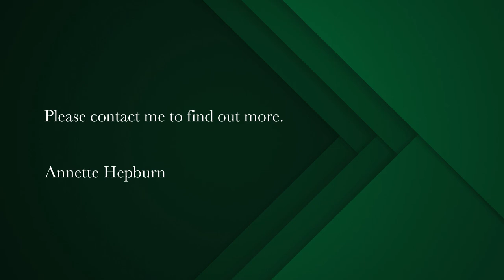3 bedroom house for sale in Clifton | Pam Golding Properties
MAGICAL CLIFTON BUNGALOW IN POLE POSITION
Modern white haven perfectly positioned on Clifton's 3rd Beach, tiered into the cliff with total privacy, incredible frontage and with the waves lapping at your feet.

Spacious decks with sun lounges, outside dining areas, lazy seating areas shaded by Milkwood trees, plunge pool and braai areas offering an elegant lifestyle for alfresco living.

Set on multi-levels of living, this beach bungalow offers a spacious sunken lounge, dining room, all with fold-away doors allowing the cool ocean breeze in. The open-plan fully fitted kitchen with Gaggenau appliances is an entertainers delight.

The spacious master suite is situated on the upper level, complete with its own study and coffee terrace overlooking the ocean. Two additional bedrooms and 2 bathrooms on the lower level with sliding doors leading onto a front facing terrace.

Ample storage downstairs plus a separate laundry room, airconditioning and underfloor heating throughout. Private access to Third Beach.

Most definitely an enviable lifestyle not to be missed.

Exclusive Mandate.